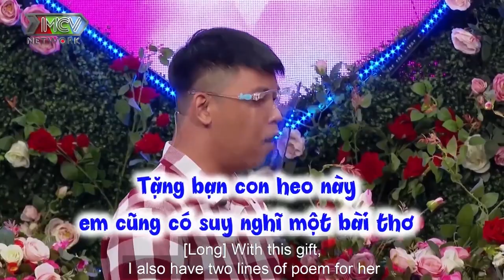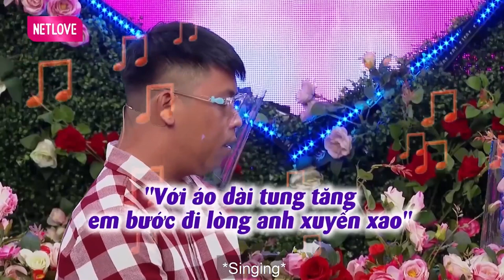Trai ĐỘC THÂN 10 năm có sẵn nhà cửa NÔN NÓNG LẤY VỢ và cái kết THẪN THỜ vì bị nàng từ chối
Trai ĐỘC THÂN 10 năm có sẵn nhà cửa NÔN NÓNG LẤY VỢ và cái kết THẪN THỜ vì bị nàng từ chối | Bạn muốn hẹn hò